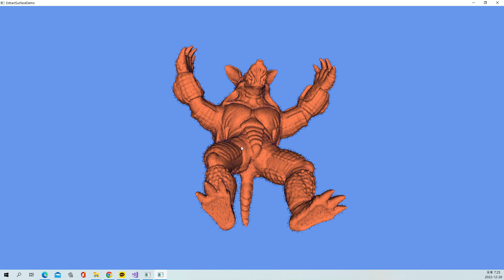VTK Example - ExtractSurfaceDemo - Cxx